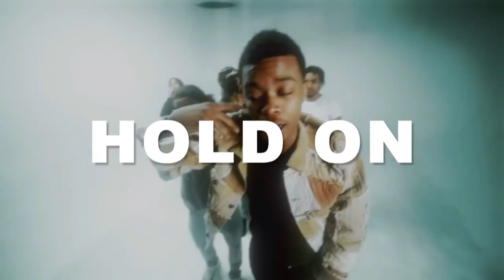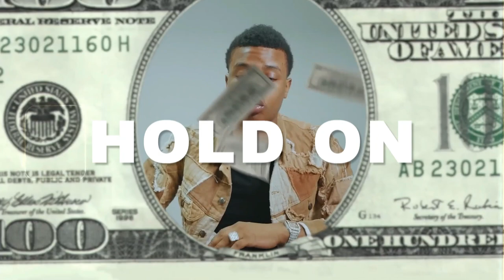[FREE] Kay Flock x Sha Ek x NY Drill Sample Type Beat 2023 - "Hold On"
Kay Flock x Sha Ek x NY Drill Sample Type Beat 2023 - "Hold On"  (prod.gxbriel x @BulloProducer )